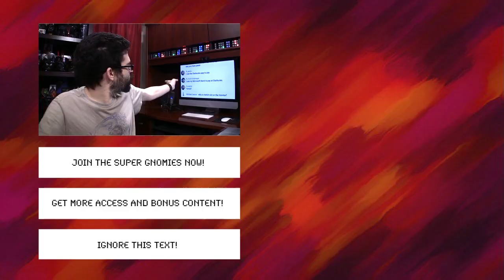3 Binge Worthy Netflix Shows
What do you binge on Netflix?

1420 NW Gilman Blvd 2543